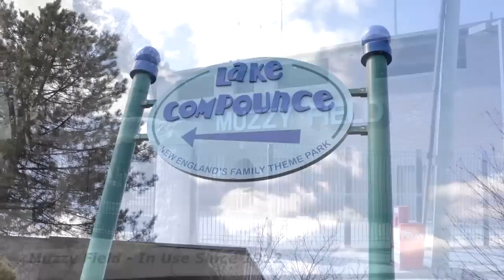Barley Vine Interview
An interview with Victor and Terry Lugo, owners of Barley Vine, a soon to be open Gastropub located in Bristol, Connecticut.  They were interviewed as potential candidates for The Bobby Flay Project on the Food Network television station.

Interview Conducted By: Maggie Slysz
Starring: Victor and Terry Lugo, Maggie Slysz, Mark Walerysiak, Mayor Art Ward, Mike Nicastro and Bristol Community Members
Concept by: Victor Lugo and Mark Walerysiak
Opening Theme Song: "Called Out in the Dark" by Snow Patrol